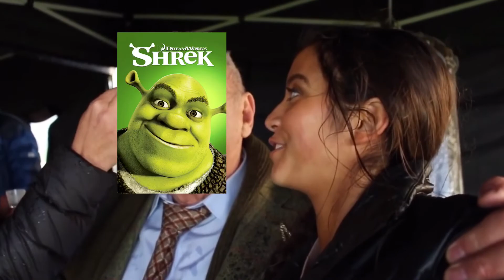isabela merced being a youtuber for 2 minutes and 27 seconds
idk what this is supposed to be. but i had some free time. so i made some small adjustments to her youtube videos. call it a tribute to her youtube channel. rip to that hoe.